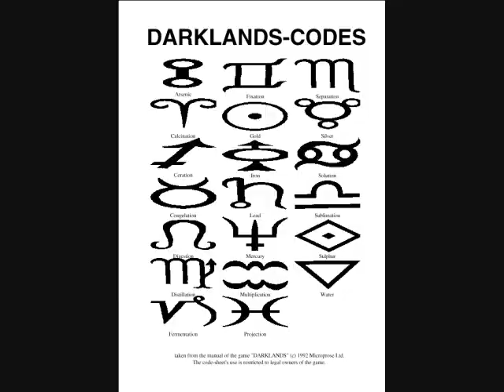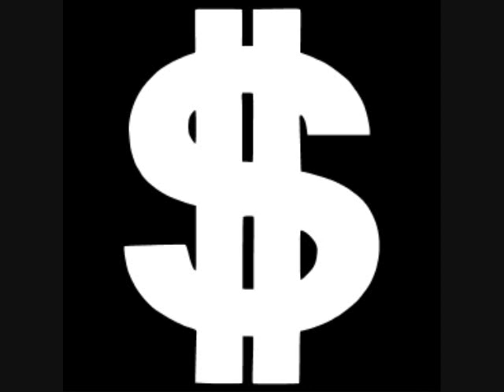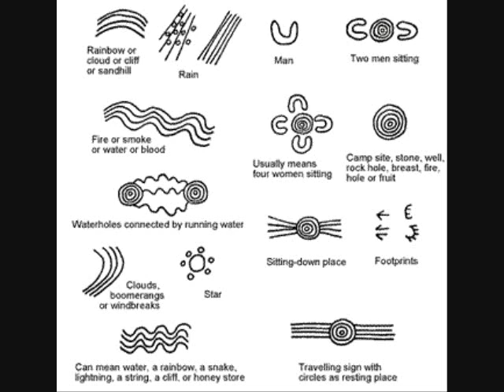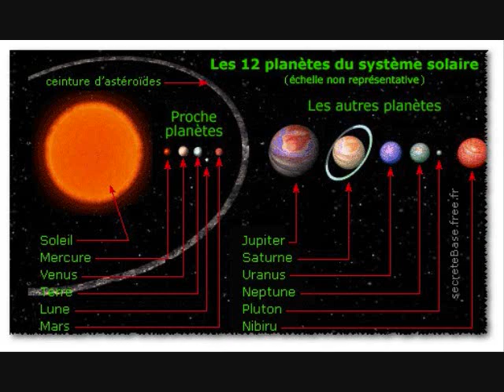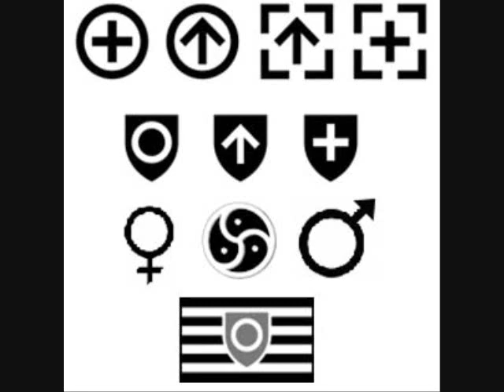dj mezz damnbitions